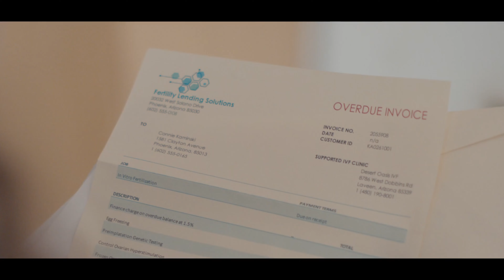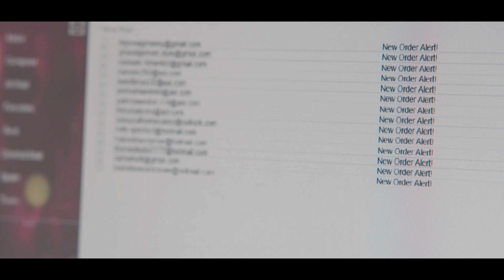QUEENPINS - KRIMINELL GÜNSTIG! Trailer German Deutsch (2022) Amazon Prime Video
Ab 20. Februar 2022 exklusiv bei Prime Video

Regie: Aron Gaudet, Gita Pullapilly
Mit: Kristen Bell, Kirby Howell-Baptiste, Vince Vaughn, Paul Walter Hauser, Bebe Rexha u.v.m.

Die gelangweilte Vorstadthausfrau Connie (Kristen Bell) und ihre nicht weniger frustrierte beste Freundin JoJo (Kirby Howell-Baptiste) sind wahre Sparfüchse, die es lieben, mithilfe von Coupons das ein oder andere Schnäppchen zu ergattern. Als sie erkennen, dass sich die Rabattmarken auch zu Geld machen lassen, planen Connie und JoJo den Coup ihres Lebens: Sie stehlen überschüssige Coupons aus einer Druckerei und verkaufen sie online weiter. Mit ihrem illegalen Geschäft scheffeln die beiden innerhalb kürzester Zeit Millionen. Doch Ken (Paul Walter Hauser), der Sicherheitsangestellte einer Supermarktkette, kommt den Frauen auf die Spur. Zusammen mit dem Postinspektor Simon (Vince Vaughn) will er den Betrügerinnen das Handwerk legen.

Hollywood-Star Kristen Bell („Bad Moms") brilliert in dieser Scam-Comedy als Hausfrau Connie, die zusammen mit ihrer Freundin JoJo, gespielt von Kirby Howell-Baptiste („Killing Eve"), einen 40-Millionen Dollar schweren Coupon-Betrug auf die Beine stellt. Flankiert wird das clevere Duo von einem hochkarätigen Cast, bestehend aus Paul Walter Hauser („Der Fall Richard Jewell"), Vince Vaughn („Trennung mit Hindernissen") und Popstar Bebe Rexha. Produziert wurde QUEENPINS – KRIMINELL GÜNSTIG! von Ben Stillers Produktionsfirma Red Hour Productions.